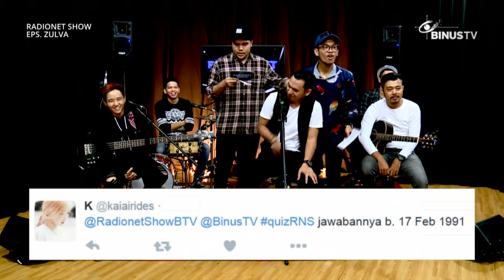RADIONET SHOW - Zulva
"Adventures of A Lifetime (Coldplay cover)" Performance 00:40
"Breakeven (The Script cover)" Performance 08:49
BATTLE FIRE QUESTIONS 15:54
"Kuatnya Cinta" Performance 23:45
"Pesawat Tempur (Iwan Fals cover)" Performance 27:38
RADIONET SHOW is a program that gives you information and entertainment in a visual radio outlook. The program is presented by two hosts dressed up as radio announcers. Several interesting segments are designed according to radio announcing styles. This show not only brings you the latest music videos, but also the latest information about whatever happens in our community. Every week, this show will bring you a special guest star.